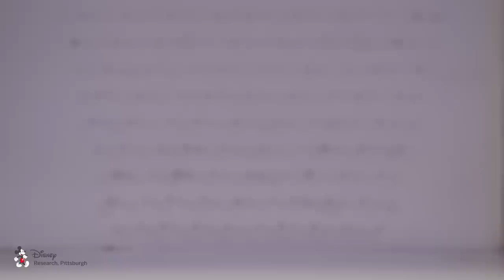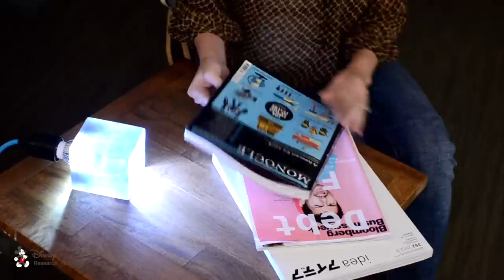Printed Optics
Printed Optics is a new approach to creating custom optical elements for interactive devices using 3D printing. Printed Optics enable sensing, display, and illumination elements to be directly embedded in the body of an interactive device. Using these elements, unique display surfaces, novel illumination techniques, custom optical sensors, and robust embedded components can be digitally fabricated for rapid, high fidelity, customized interactive devices.